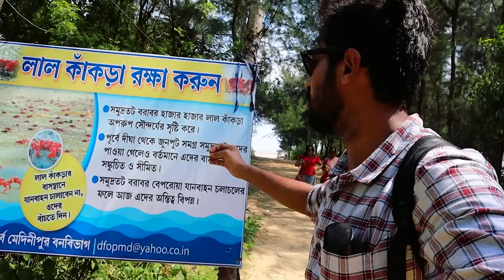Ektu Onnorokom Niribili Digha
Boni's Instagram- Shraboni_Travelogue

🙏OUR GEARS -

Transcend Super Fast Multi Card Reader-